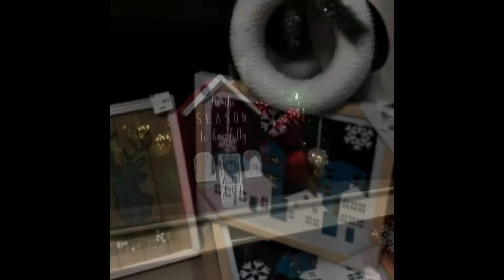DAY:4 CHRISTMAS SHOP WITH ME!!